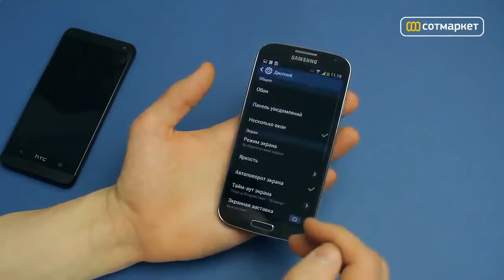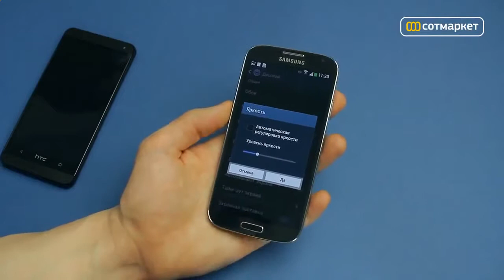Телефон Самсунг Galaxy S4 Samsung Galaxy S4 Отзывы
Новый смартфон Samsung GALAXY S4 станет твоим истинным компаньоном, который поможет упростить общение с людьми и сохранить самые радостные моменты жизни. Каждая его функция призвана сделать твою жизнь насыщенней и интересней. Кроме того, он может следить за твоим здоровьем и самочувствием. Samsung GALAXY S4 — твой незаменимый омощник.
Две  стороны одного сюжета Две камеры - одна фотография. Теперь любой момент жизни можно запечатлеть одновременно с помощью двух камер – основной и фронтальной, а внешний вид каждого снимка можно изменить с помощью множества готовых шаблонов. Вдобавок функции “Двусторонняя съемка” позволят тебе поделиться эмоциями и вспечатлениями вместе с друзьями и близкими, неважно как далеко они от тебя находятся